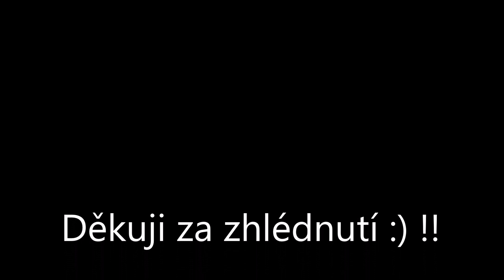Dymytry / Traktor - Spolu se cítíme živí (guitar cover)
Mockrát bych všem poděkoval za podporu v několika letech a za vaši výdrž sledování, komentování atd. :D . To číslo potěší, ale samozřejmě to je jen číslo, aktivní z vás je tak 1-2% z toho čísla :D . Tímhle bych rád publikoval pár videí, které do startu nebudou mít název :D až v den D (Pokud nezapomenu nebo to youtube nezablokuje :D ). Ještě jednou díky a příjemný poslech :)